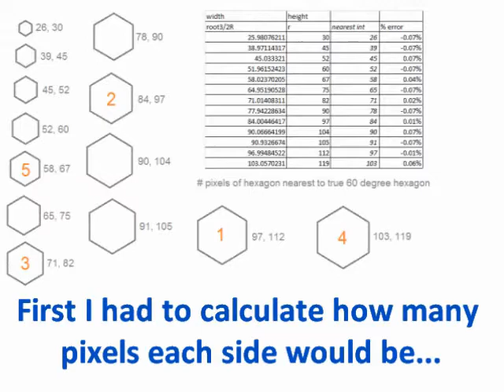Hexagonal Snakes and Ladders (homemade game)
A video about my home-made game I've just finished. The board and ladders have been on the shelf for years. Today I decided to draw some snakes and cut them out to go with it! Then I took the photos and video of playing the game and commenting on it!

Sporadic music: Me playing and singing a bit of the chorus from
 "Snakes and Ladders" from the musical by Roger Jones
(Sorry I don't remember the rest of the song! I can hardly believe it's over 20 years since I sang in the musical!)